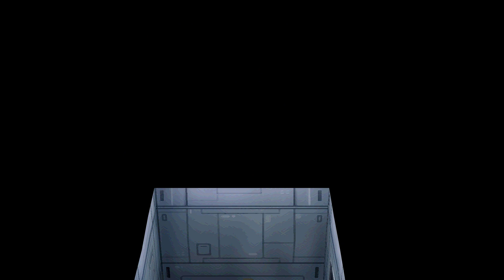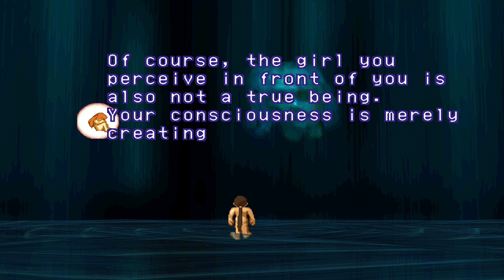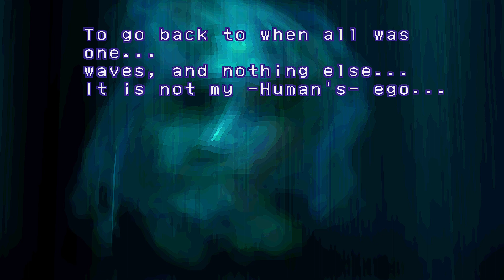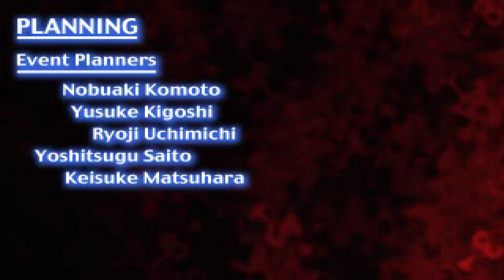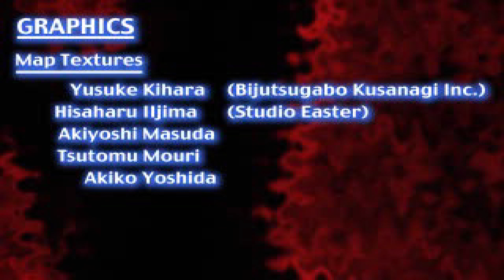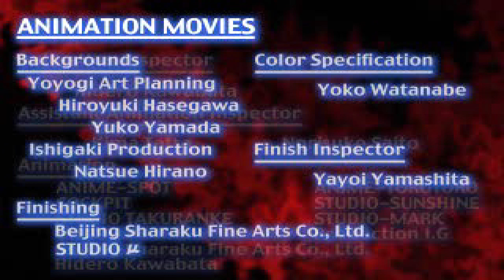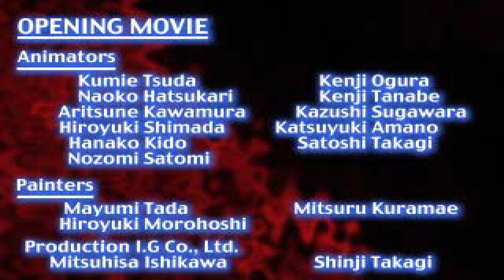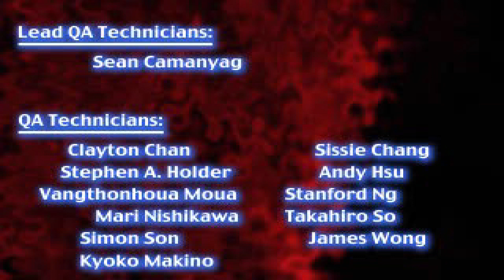Xenogears #22 - First and Last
"Xenogeas" is an immersive role-playing game set in a richly detailed science fiction universe, blending elements of strategy, exploration, and intense narrative-driven gameplay. Developed by a talented team, the game transports players to the distant future where they embark on an epic journey across vast, diverse planets, encountering intriguing characters, formidable enemies, and navigating complex political landscapes. With its stunning visuals, captivating storyline, and deep customization options, "Xenogeas" offers players an unforgettable gaming experience where every decision shapes the fate of the galaxy.